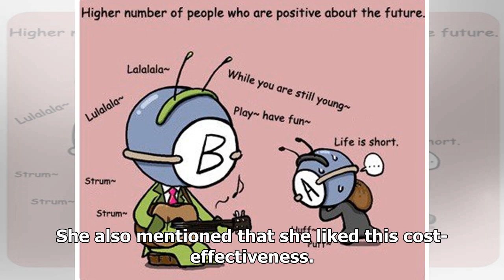EXID's Hani's Optimistic And Positive Behavior Impresses "Salty Tour" Cast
{hashtag}
Display. Sharethrough. Soompi.1x1 EXID’s Hani showed her optimistic and positive side in tvN’s frugal travel variety show “Salty Tour.” See Also: Watc...